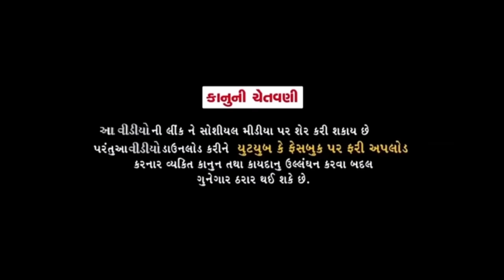મજાક-મસ્તીનુ ભયંકર રૂપ//Gujarati Comedy Video//કોમેડી વિડીયોSB HINDUSTANI